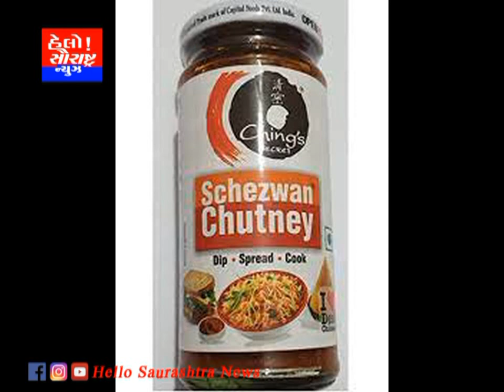આરોગ્ય ટીમ દ્વારા ચેકિંગ દરમિયાન અખાદ્ય વસ્તુઓનો નાશ કરાયો